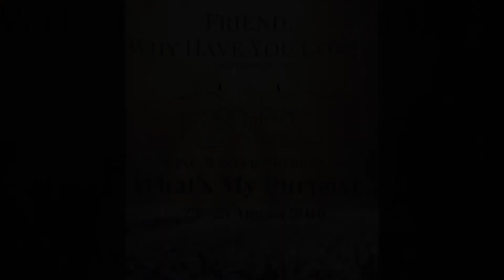SAYG Winter Camp Relationship Promotional Video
Friend, why have you come? Matthew 26:50

Have all these questions answered when you come to the SAYG Winter Camp - 23rd-25th of August.